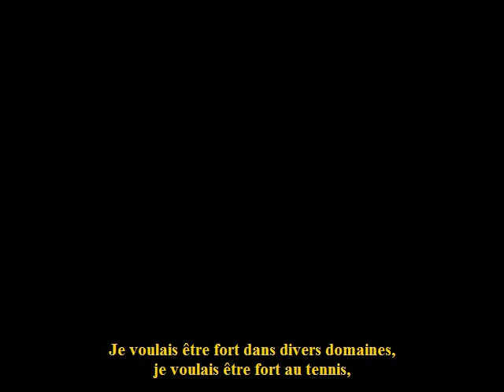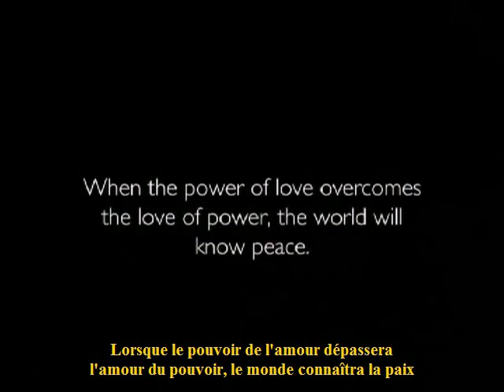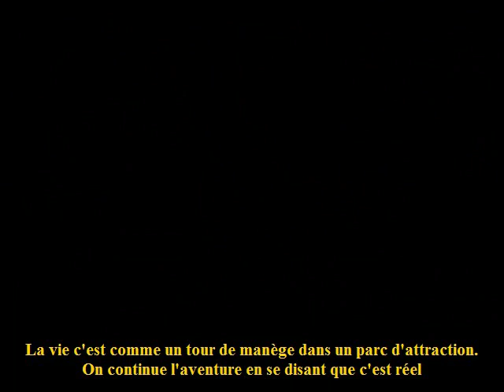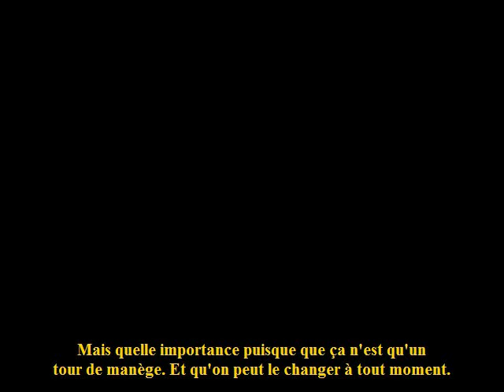PRISES DE CONSCIENCE - Zeitgeist Epilogue